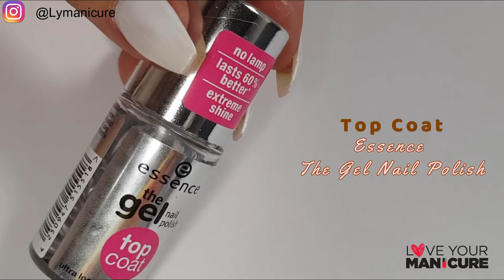NATURALLY NUDE || Nail Art Tutorial || LOVE YOUR MANICURE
Hey Lovelies
Day 3 of the SAlockdown and we have a Naturally Nude Nail Design.

Equipment:
Video filmed and edited by myself.

Well that's it from me for this week.

Always Remember To Love Your Manicure